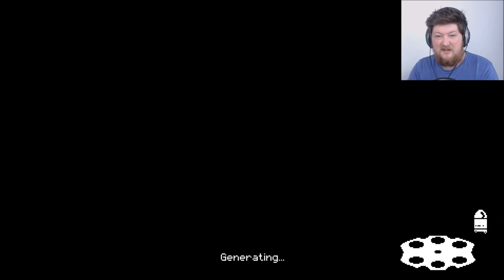Enter The Gungeon | Prime Time | Attempt # 2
Join me again, as I attempt to deliver the Primer in Enter The Gungeon.